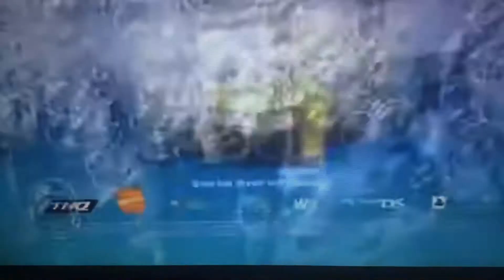Spongebob’s truth or square Xbox 360 Squidbot boss battle trailer